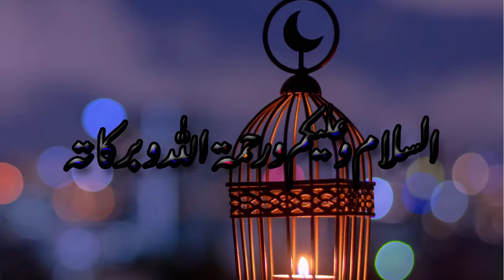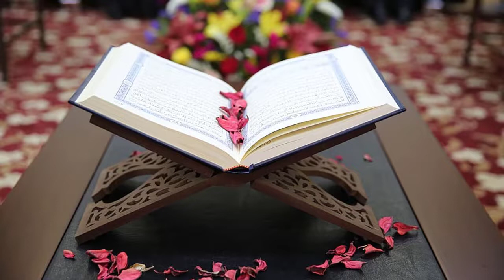Mah e Safar ki akhri budh ka wazifa / Budh k din paani par dam kr k piyen / bemari se nijaat ka amal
This ISLAMIC INFORMATION AGE channel will provide you latest and helpful wazaif for you  and you can change your life from these wazaif .If you are looking for the Most Powerfull Rohani Wazaif and health tips, then this channel is for you.
so Come and Join Us. in this video we are telling u about the wzaif of last wednesday of the month of Safar